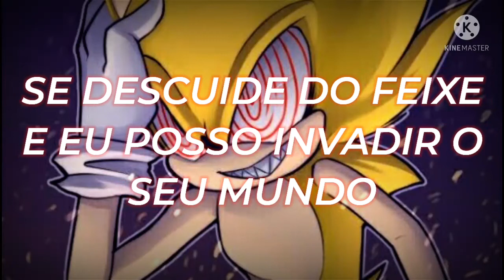Fleetway Super Sonic 5[AMV]BEM-VINDO AO ESTRANHAGEDON - Papyrus da Batata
Créditos das imagens e da música aos seus devidos autores.